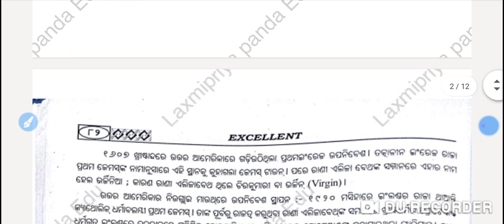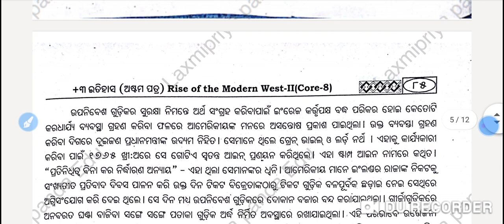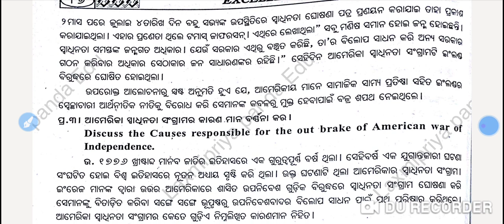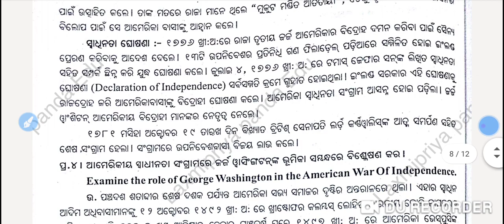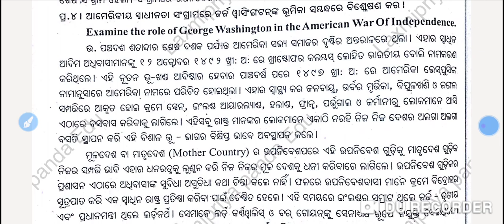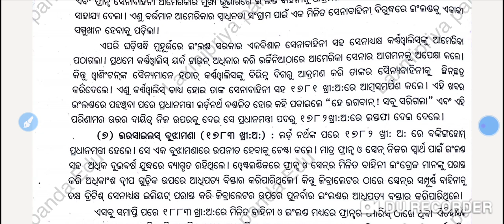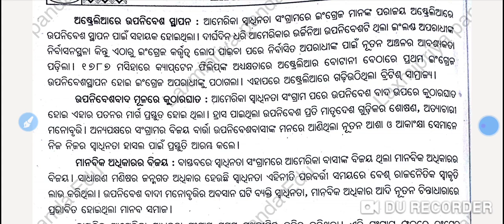+3 4th Semester History Hons Core-8 | Unit-4 | Long Questions with Answers